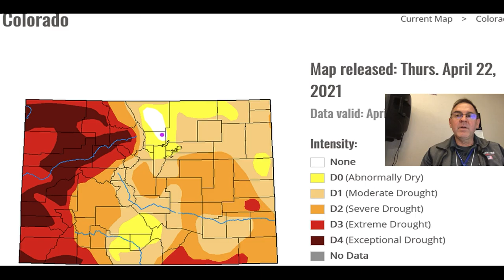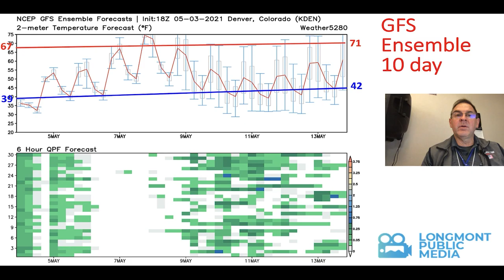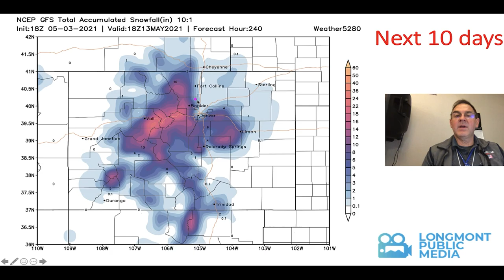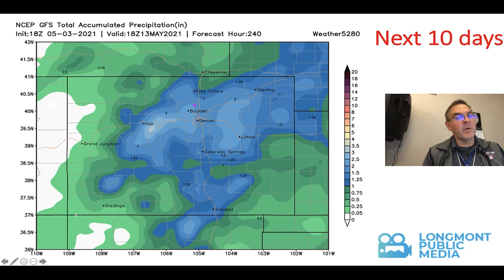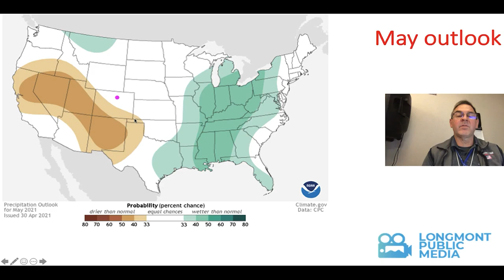The Weather Forecast for the week beginning May 5, 2021